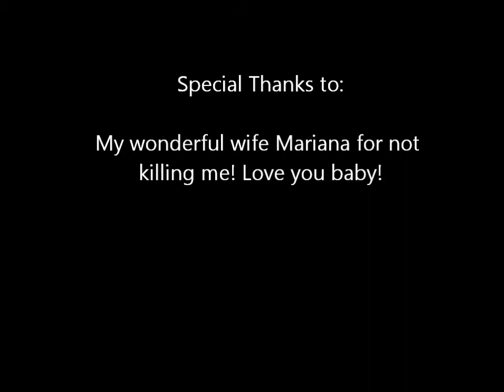The Cask of Amontillado